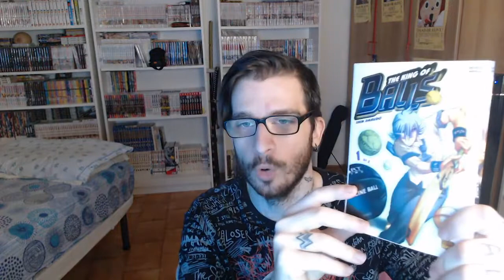The King Of Balls Cosa ne penso??!